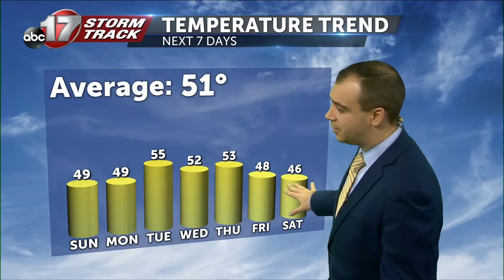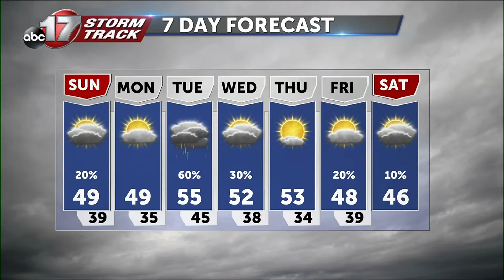Steady rain tapers off into Sunday morning